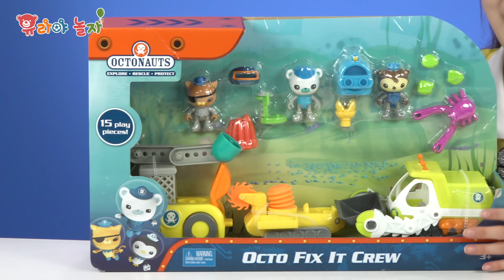옥토넛 해양 건설장비 옥토넛대원들 작은 물고기 마을을 구해라! 지진 상어 바나클 콰지 샐링턴 트위 클레이 [유라]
친구들!
작은 물고기친구들이 사는 마을에 큰 지진이 일어났데요~
집도 엉망이 되고 울타리도 무너져
상어까지 나타났데지 뭐에요~
옥토넛대원들!!
빨리 출동해서 작은 물고기마을을 구해줘~~

[관련 채널]